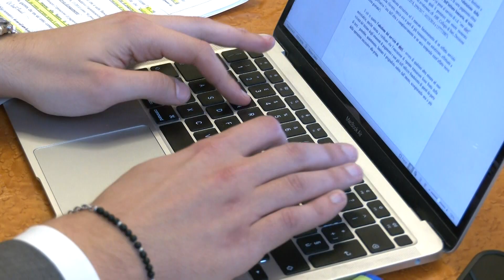Frodi informatiche: nel 2023 incremento del 20%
Incontro in Camera di Commercio a Bari per parlare del fenomeno